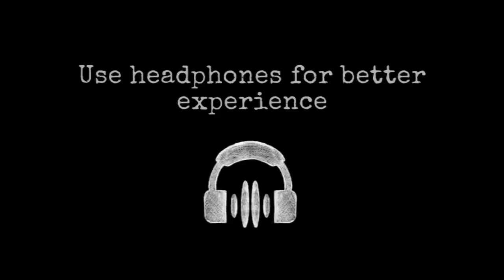Antarctica 88: لعبه حماسيه وحوش يهجِموني 😱